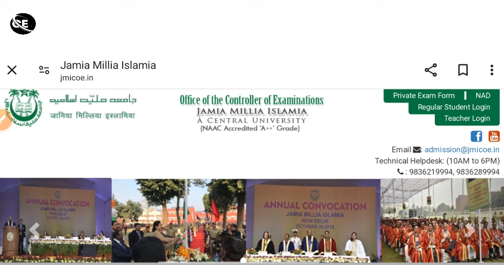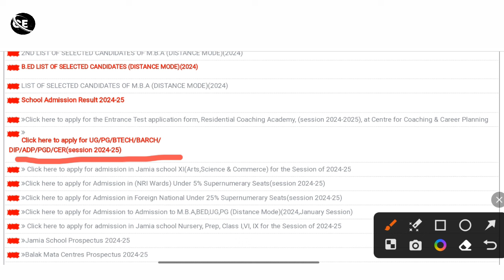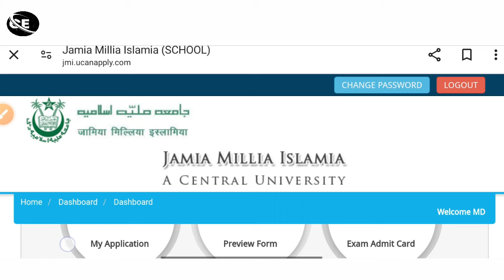Jamia Answer Key 2024 | jamia exam answer key 2024 | jamia result 2024 | jmi answer key 2024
Jamia Entrance Answer Key 2024 | jamia answer key 2024 | jamia result 2024 | jmi answer key 2024